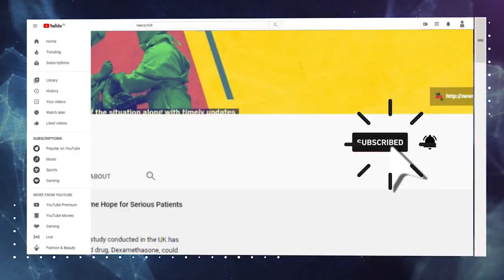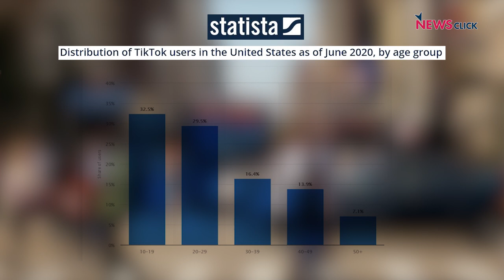How US Aggression on China Will Destabilize Global Trade & Tech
Newsclick's Prabir Purkayastha talks about the recent developments in the US-China 'trade war' which has escalated following a number of recent aggressive US measures against China in the trade and tech sectors. He talks about how these steps by the US will lead to a sundering of the global trade and technology sectors and talks about the various forms of pressure the US is deploying against China